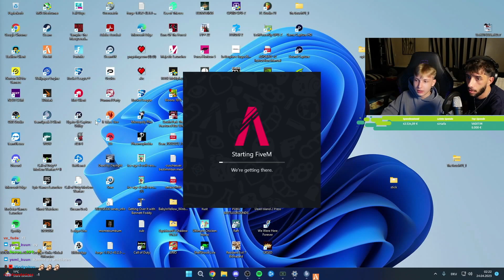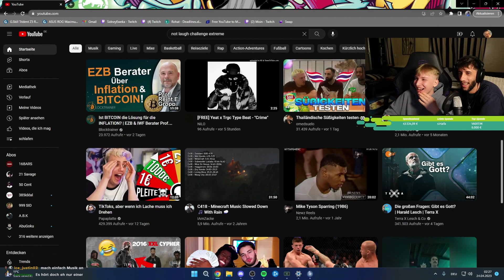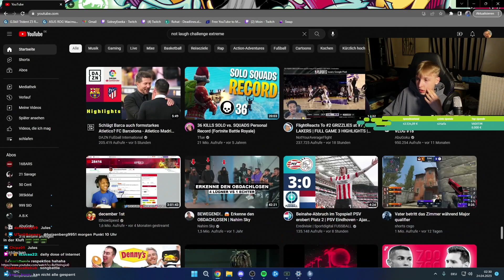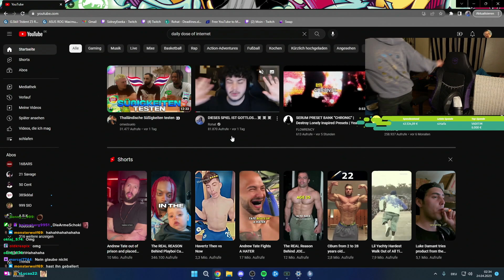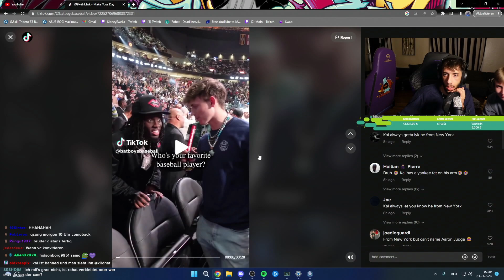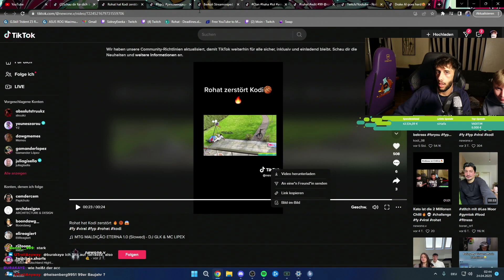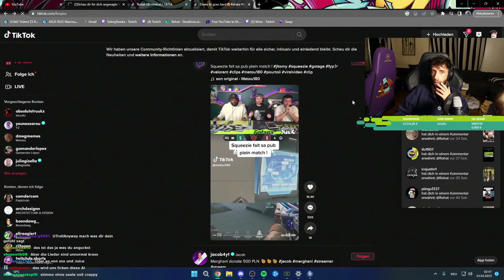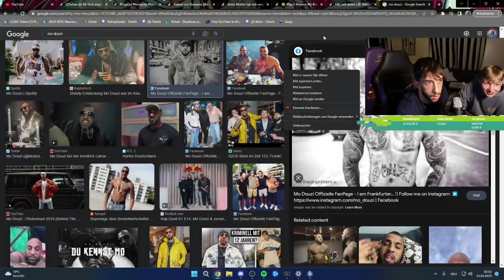🔴 xRohat [30 TAGE STREAM] VOD vom 23.04.2023 [Part 14]